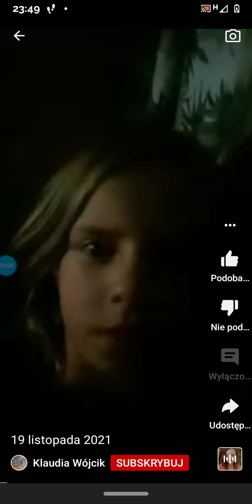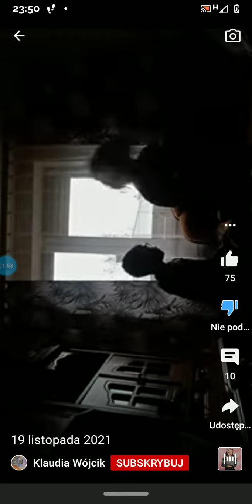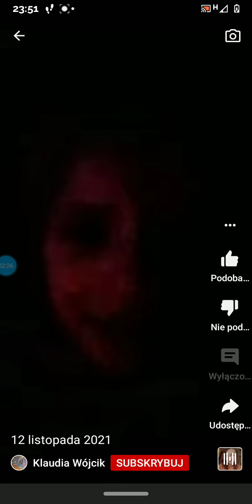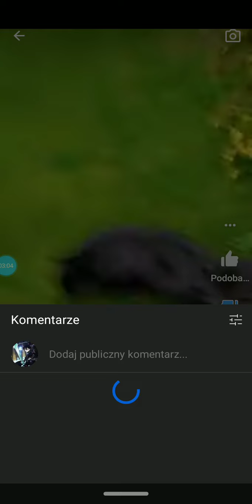kringe kanał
zostaw suba